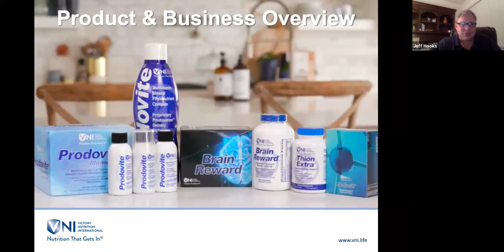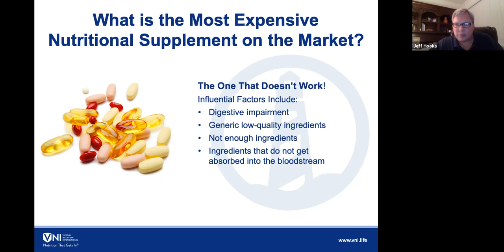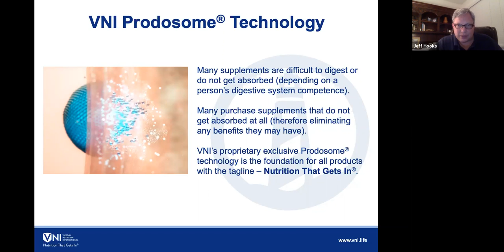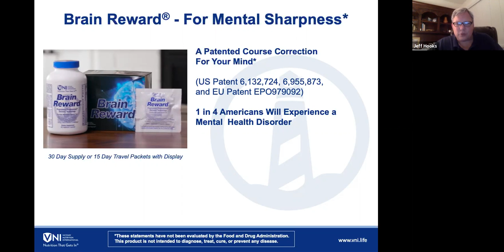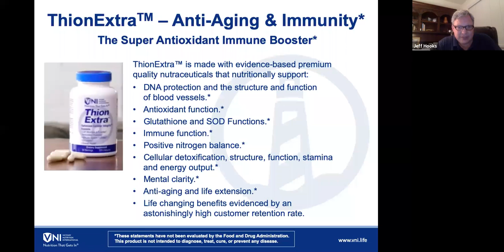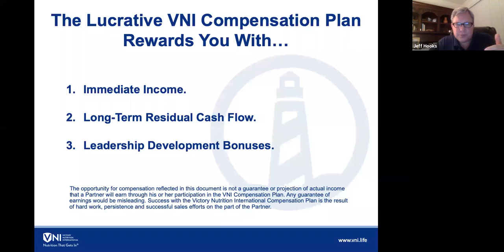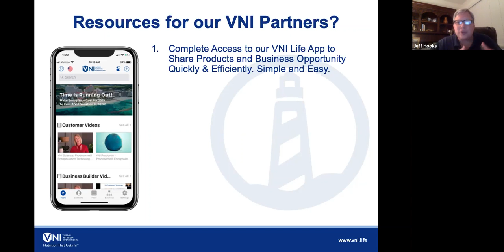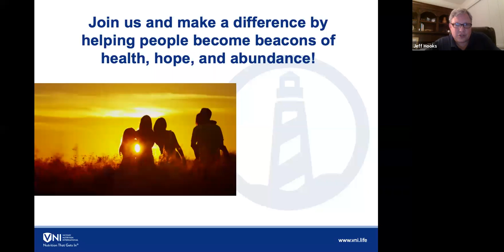Victory Nutrition Product and Business Overview on September 12, 2019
Host: Jeff Hooks

Great Product and Business Overview presented entirely by our President and COO Mr. Jeff Hooks